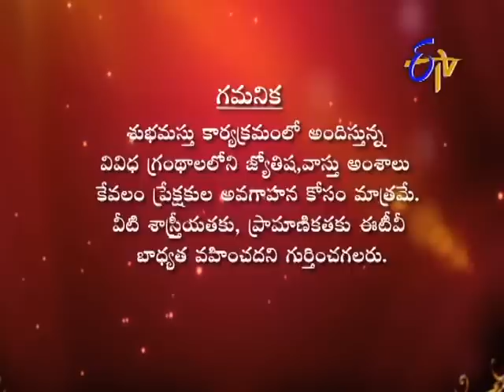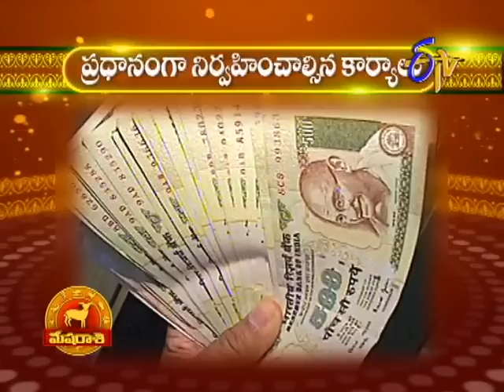Subhamastu - శుభమస్తు - 10th March 2015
Subhamastu – 10th March 2015